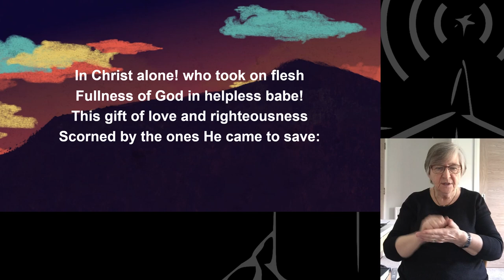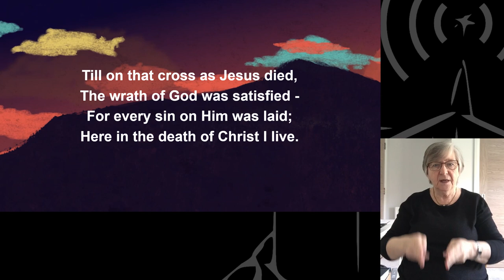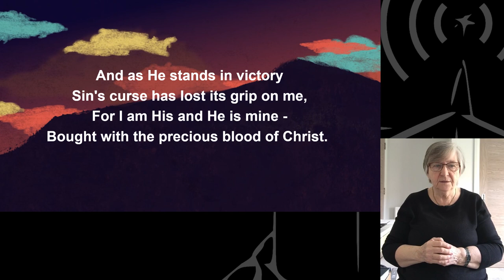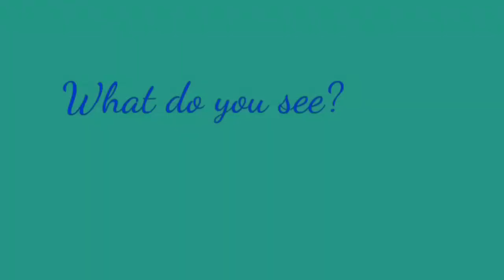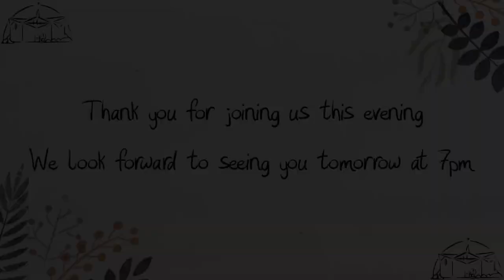Monday | Holy Week Series 2021 [Signed]